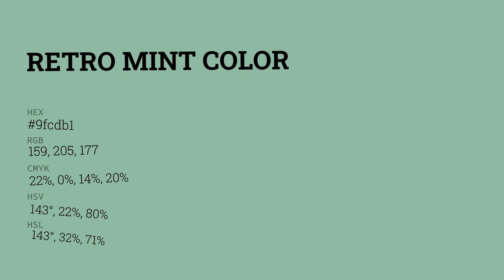Retro Mint color 9fcdb1 hex color - Green color - Warm color 9fcdb1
What color is Retro Mint ? 9fcdb1 hex color - Green color - Warm color 9fcdb1

Hex 9fcdb1 Color Code is also known as Retro Mint color.

Hex 9fcdb1 Color code in RGB color code model is created after adding 62.35% red color, 80.39% green color and 69.41% blue color.
Hex 9fcdb1 Color code in CMYK color (process color) code model is generated after subtraction of 22% cyan, 0% magenta, 13% yellow and 19% black.